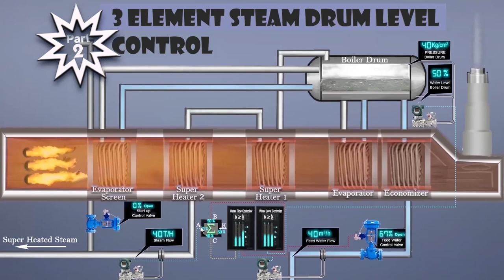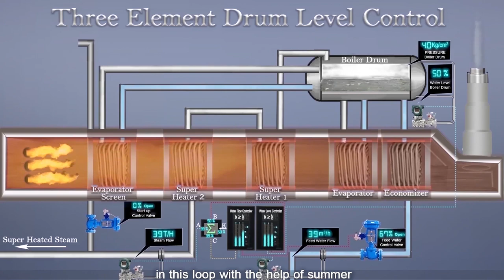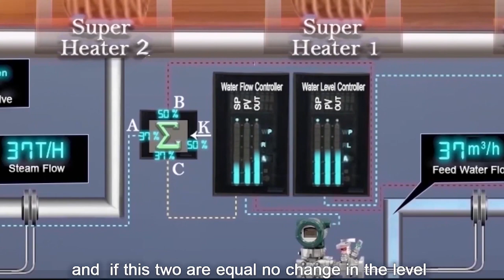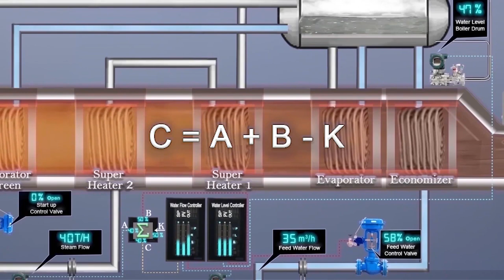Three element control on boiler part 2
This video will show you the importance of three element control loop in boiler drum level control.